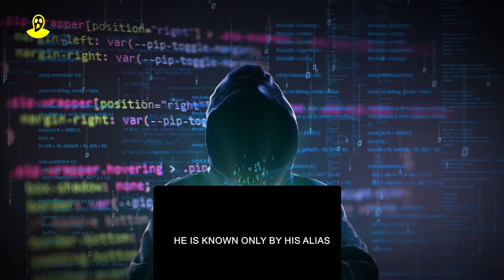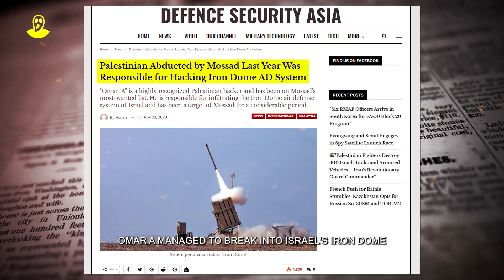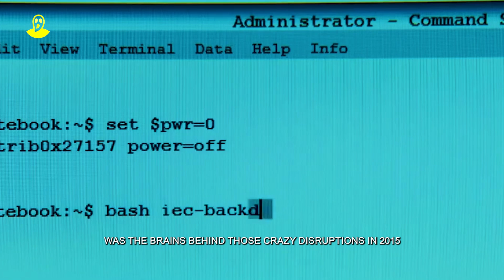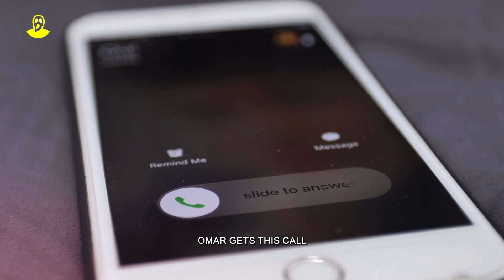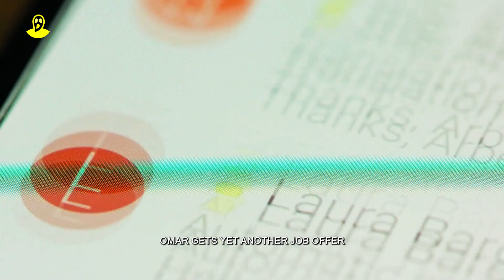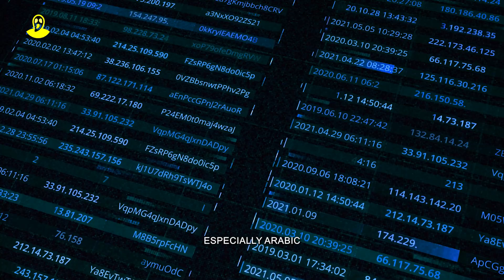The Most Wanted Palestinian Hacker: The Story Of Omar A.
The Most Wanted Palestinian Hacker

In early 2018, the streets of a Middle Eastern city held a secret. Meet Omar A., an enigmatic Palestinian hacker known online as "The Phantom." Omar A. wasn't your average hacker; he was a legend in the hacking world. But why did Israel's Mossad, one of the world's most formidable intelligence agencies, have him at the top of their most-wanted list?
Join us on a journey through the digital shadows as we uncover the story of Omar A.'s high-stakes game of cat and mouse with Mossad. He had managed to breach Israel's ultra-advanced air defense system, the Iron Dome, in 2015 and 2016, helping Hamas' armed wing, the Al-Qassam Brigades, fire rockets into Israel.

Mossad's relentless pursuit of Omar A. took them across continents, from Turkey to Malaysia, with the Turkish intelligence agency, MIT, playing a crucial role. They even tried to lure him with job offers and staged elaborate schemes to capture him.

But the plot thickened in 2022 when Omar A. took a vacation in Malaysia and was kidnapped by suspected Mossad operatives. He found himself in a remote hut facing intense questioning and torture, with Mossad agents in Tel Aviv conducting the interrogation through a video call.
However, the Turkish authorities intervened, tracked Omar's location, and conducted a daring rescue mission. He returned to Turkey, where MIT provided him with a safe house.

The intrigue didn't end there. Turkish security had already uncovered Mossad's spy games in the country, exposing a "ghost" cell of 56 agents spying on foreigners using sophisticated techniques.
As we delve into this real-life spy thriller, we're left with questions about the future of cybersecurity and espionage. What drove Omar A. on his hacking journey? Could this story mark a new era in digital intrigue?
Join us as we unravel the mysteries of this digital world.